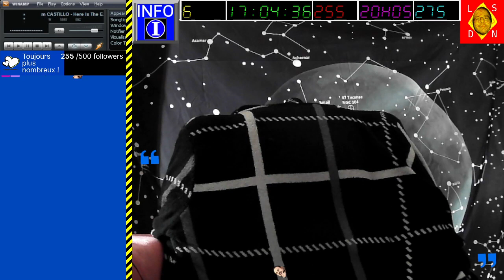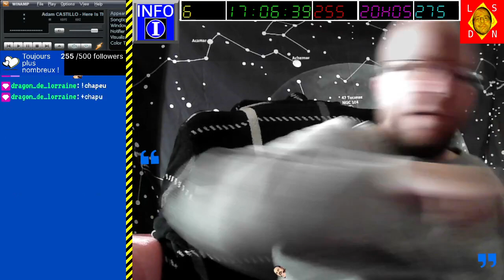[07-04-2024] Stardew Valley avec Torota77 et DragonSky [LSDN]